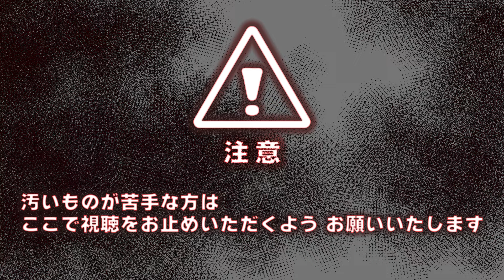【驚異の精神力】脱衣所と浴室が汚物だらけの部屋をキレイにする！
繊細な映像となっておりますので、汚いモノをご覧になりたくない方はご視聴をお止めくださいませ。

脱衣所と浴室が汚物だらけの部屋をOさんが根気よく片付けていきます！
（ちなみに好きなモノは格闘技！）

驚異の精神力を誇るOさん！
心配するスタッフにも「もうここまで来たら。」と一言。
ゴム手袋を途中から使用し、ほぼ一人で脱衣所と浴室を片付けていきます！
時には農機具も使いました！

必要なモノは何？と聞いたところ「ねぎらいの言葉」となんともチャーミングなOさん！

いい感じと言うOさん！
戻ってきて、Oさん！しかしやり遂げてくれました！
さすがOさん！すごいぞOさん！撮影隊も感動いたしました！

【　有限会社　荒木商会　】
〒933-0951 富山県高岡市長慶寺 755番地

■片付けや遺品整理、生前整理でお困りのことがございましたらご相談ください

【お片付けのご相談はこちら！】荒木商会ホームページ